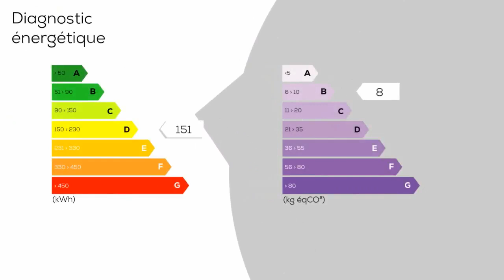A vendre - Maison/villa - RIVESALTES (66600) - 6 pièces - 235m²